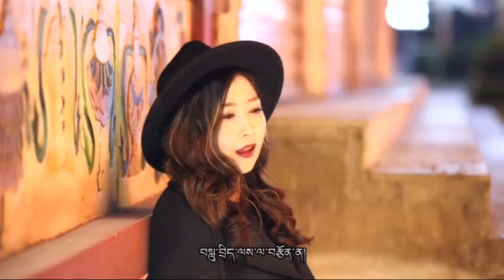༼མྱོང་ཚོར།༽ ལེན་མཁན། བདེ་སྐྱིད་སྒྲོལ་མ། Dekyi Dolma's song 2021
བོད་གཞས།༢༠༢༡ ༼མྱོང་ཚོར།༽ ལེན་མཁན། བདེ་སྐྱིད་སྒྲོལ་མ། Dekyi Dolma's song 2021